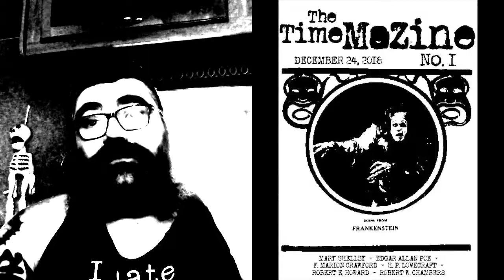HUGE UPDATE - WEIRD MASK IS BACK!